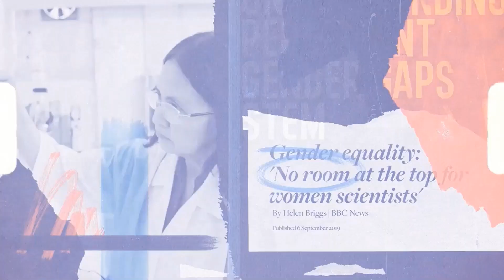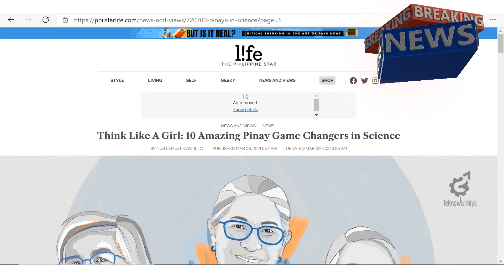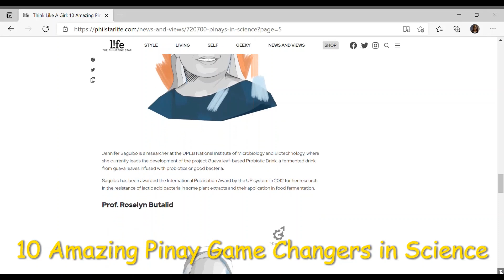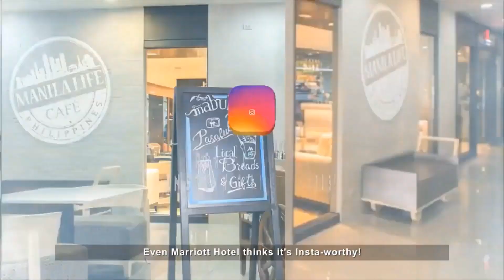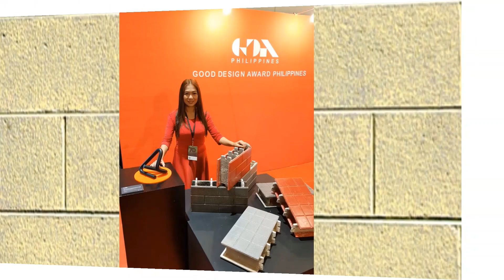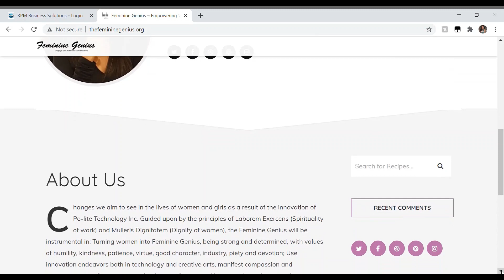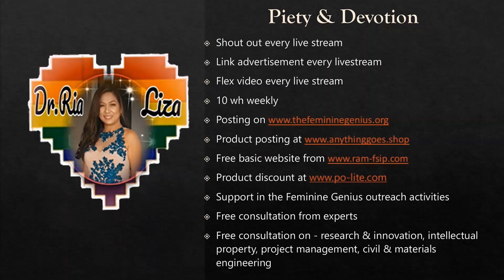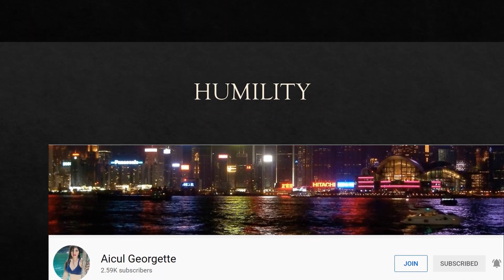We are Women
Celebrating women as post Mother's Day video.

Special thanks to the Department of Science and Technology for the vidoes.